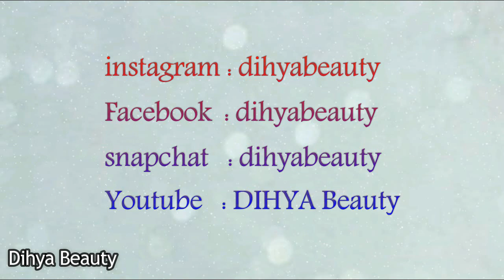اقوى 3 اسباب جعلتني اكسب الثقة في نفسي واهزم كل مخاوفي ♥ ديهيا Dihya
اسرار و حكم يحتاجها كل شخص ليسلك الطريق الصح في الحياة مفيدة خاصتا لكل ولد او بنت في مرحلة المراهقة  ولكل  مرأة او رجل لعله تذكره من جديد امورا كانت يوما ما بديهية .
لا تكن بخيلا وشاركالفيديو لعله ينفع شخص ما .